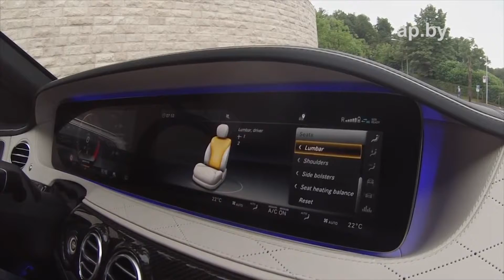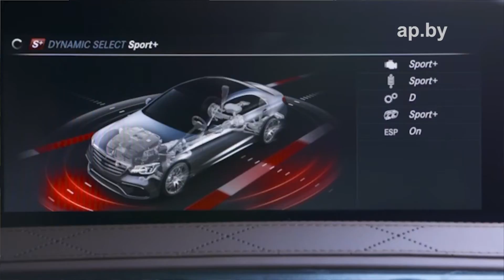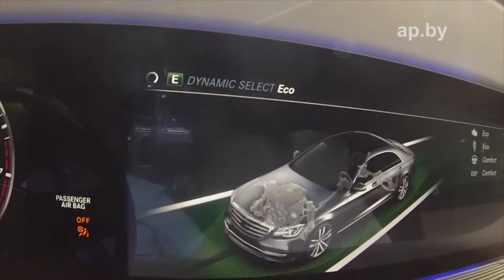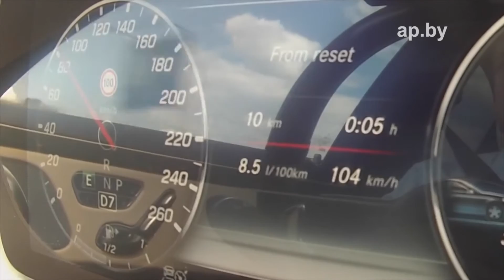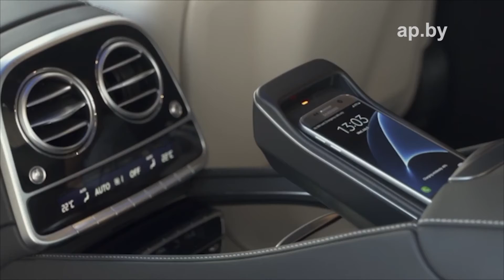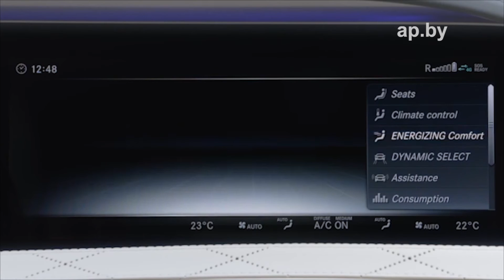Mercedes-Benz S Class AMG S63 обзор и тест драйв Автопанорама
Ведущий программы Автопанорама Вадим Овскянкин делает обзор и тест-драйв нового флагмана бизнес-класса Mercedes-Benz S-Class/
Появились новые дизельные и бензиновые рядные шестицилиндровые двигатели. Впервые под капотом S500 будет 3-литровая  шестёрка. С этим же мотором идёт 48-вольтовая батарея питающая интергированный стартер-генаратор мощностью 16кВатт, и моментом в 250 Нм. Он быстрее запускает мотор и моментально раскручивает турбину, обеспечивая двигатель тягой с самых низов, питает кондиционер и помпу, приводные ремни не нужны. В итоге, больше мощности, эконом ии и ниже СО2.
Но на тест мы берём 612-сильный Мерседес AMG S63.

Mecedes review, test drive

Автопанорама проект с большой историей. Впервые мы вышли в эфир в 2001 году. За плечами наших тест-пилотов тысячи и тысячи тестов новых авто, специальные репортажи, прямые эфиры, обзоры! Сегодня все тесты и обзоры мы делаем в Full HD и 4K в формате AUTOPANORAMA DIGITAL – наш информационный портал ap.by, паблики в FB, VK, Insta, Twitter, каналы в Телеграмм и Вайбер – более 100.000 человек ежедневная активная аудитория. Не ищите Автопанорама в эфире одного из белорусских телеканалов, с которым мы сотрудничали много лет!
Присоединяйтесь!